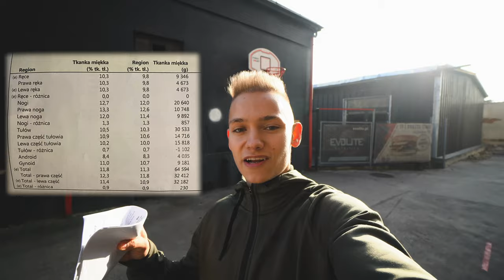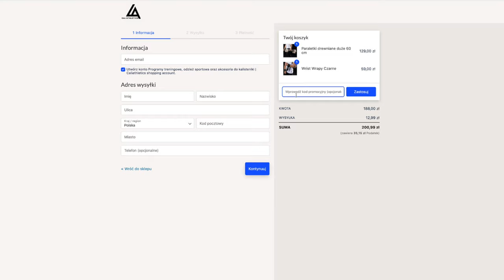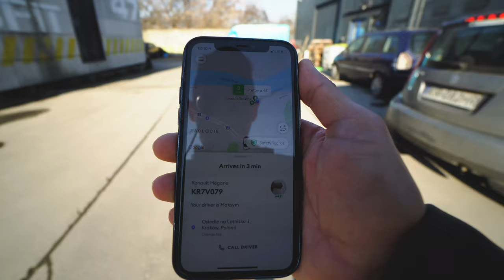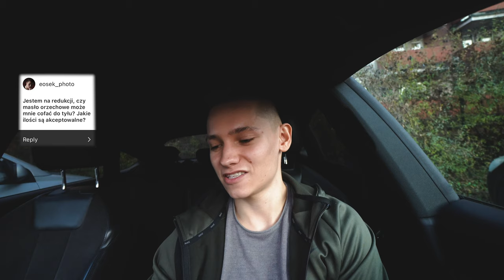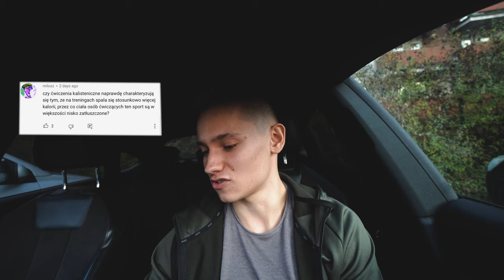Sprawdziłem poziom tkanki tłuszczowej! | 4 tydzień treningów | S01E03